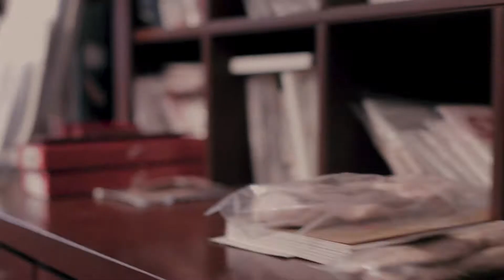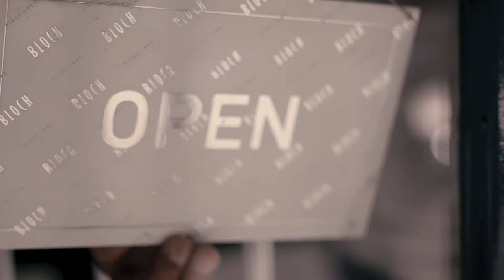Studio Paraddy aan de Witte de Withstraat | Anders nog iets?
Tussen de donkerblauwe gordijnen, die als coulissen de etalage flankeren, ontvouwt zich een stijlvolle winkel vol zachte stoffen: Studio Paraddy. De balletwinkel heeft allerlei soorten dansschoenen en danspakjes. Van heinde en verre kopen dansers hun spullen bij de van oorsprong Brabantse Addy Seuren, die rond de eeuwwisseling in de Witte de Withstraat neerstreek.